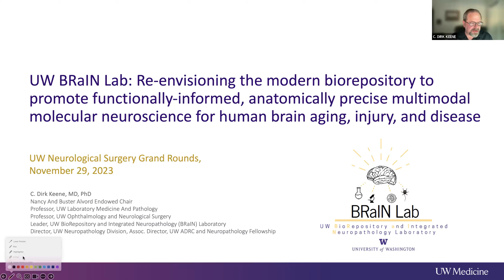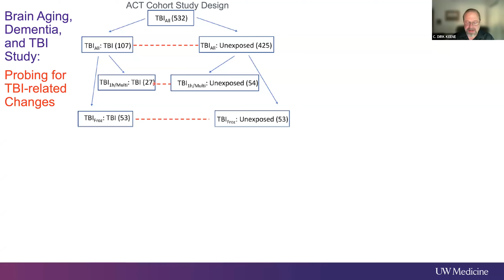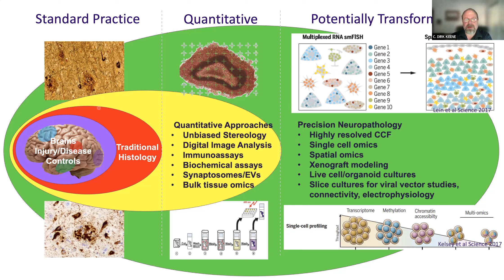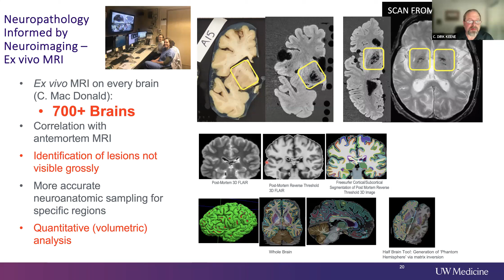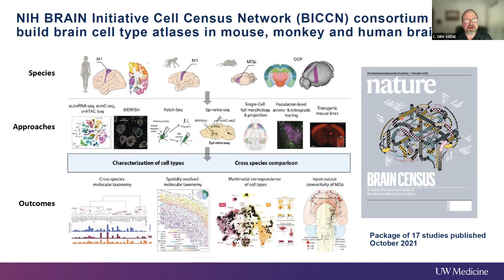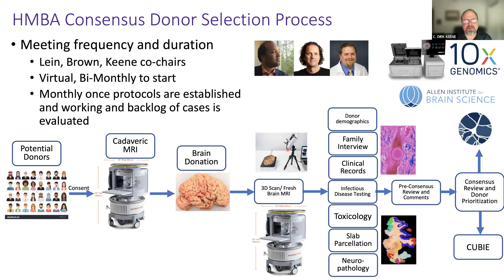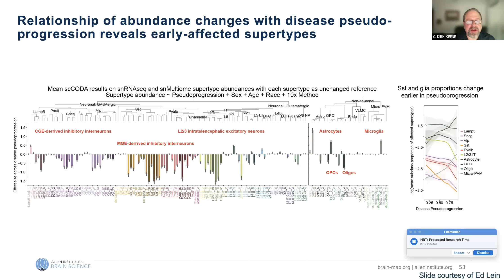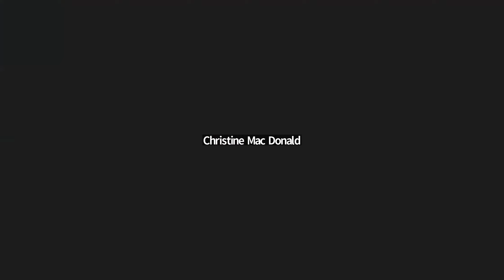11/29/2023 C. Dirk Keene, MD, PhD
Talk Title: Re-envisioning the modern biorepository to promote functionally-informed, anatomically precise multimodal molecular neuroscience for human brain aging, injury, and disease